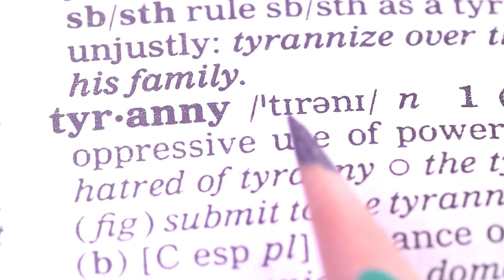Midterm Elections – The Minority Report – LN Radio Videocast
What impact will race have on the elections, and why is one party struggling so much?

Visit Liberty Nation and read articles related to this topic